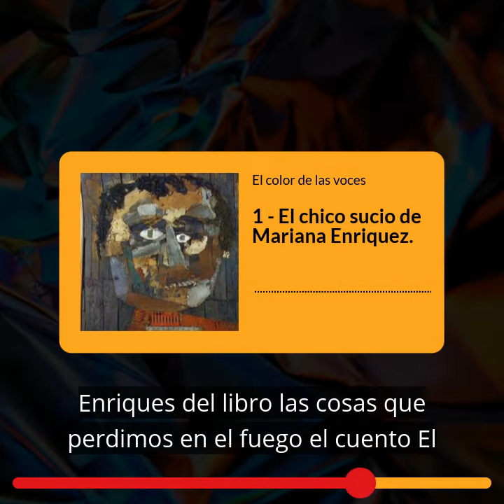Trailer de El chico sucio de Mariana Enriquez.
Buenas escuchas!